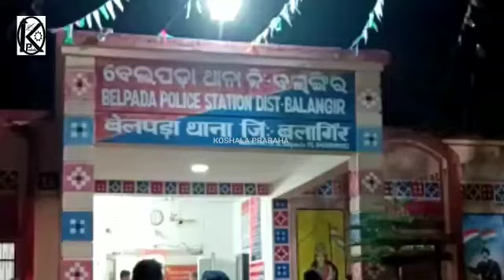କଣ୍ଟାବାଞ୍ଜି ବିଧାୟକଙ୍କ ପୁଅଙ୍କୁ ଗିରଫ କଲା ପୋଲିସ/